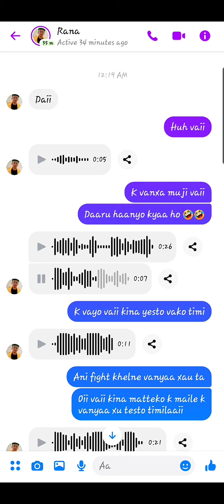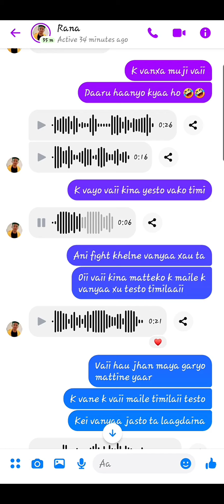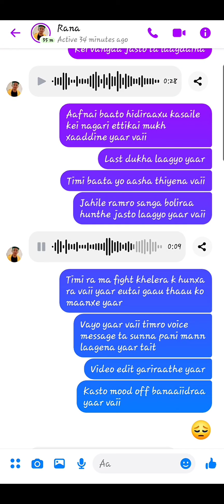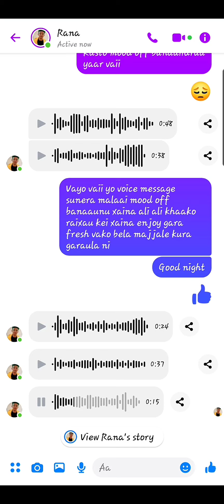Kill them with your kindness 😔🤞🙏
अस्ति भर्खर सम्म हास्दै खेल्दै धुलो खेलाउदै हिड्ने भाई आज खाडी छिरेर एस्तो पाखे अवस्था मा पुगेको देख्दा दुख लाग्यो 😕 हुन त तेति नै होला सोच्ने क्षमता, खाडी छिरेको पनि एस्तै बेहोराले गर्दा होला, अझै सानै छौ भाइ उमेर भएपछी बुझ्छौ होला। रक्सी को ताल मा मन परि बोल्न सजिलो छ गर्न गाह्रो ।
(गु लाई चलायो मुखभरी छिटा 🙏)